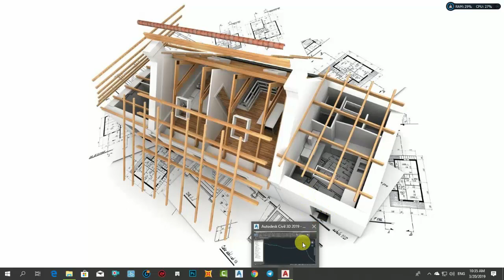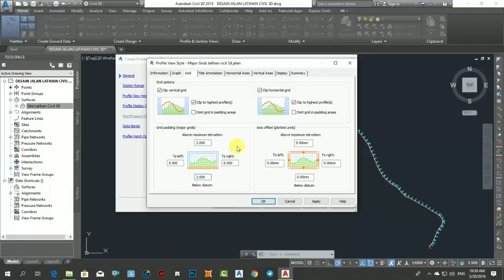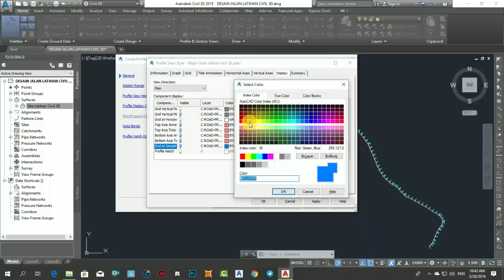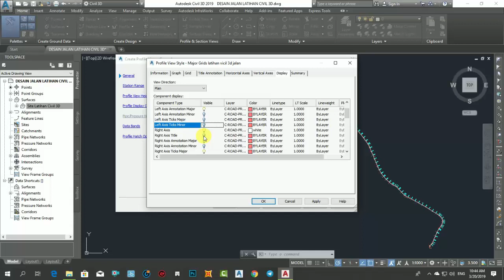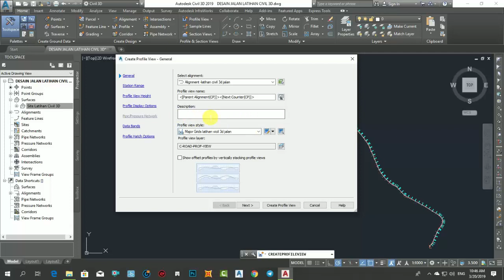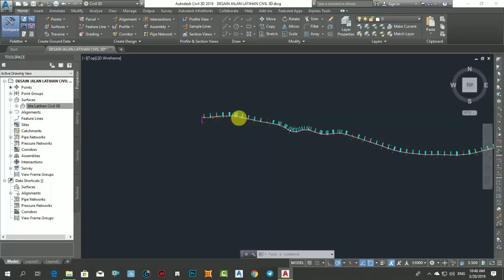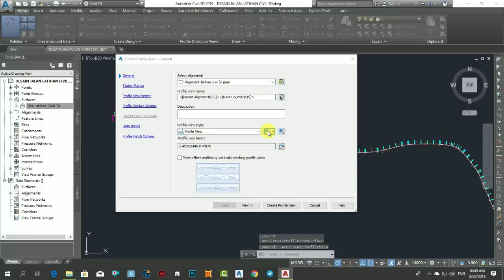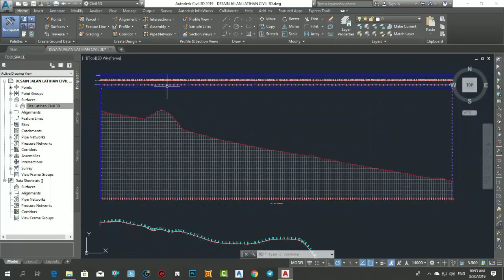Part 6 Mendesain Profiles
di vidio ini membahs cara membuat profile di civil 3d